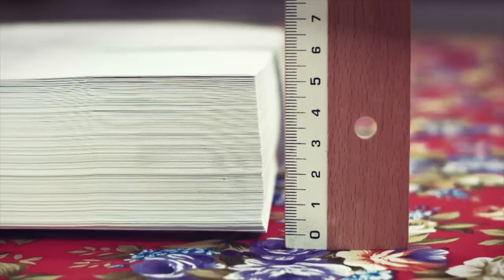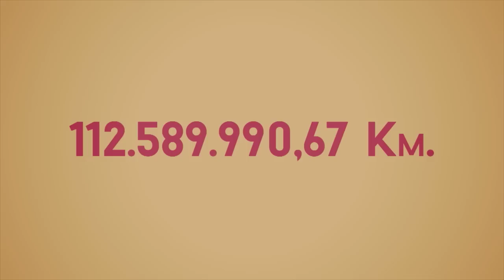Una de mates - Crecimiento exponencial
Todo el mundo en alguna ocasión ha cogido una hoja de papel, la ha doblado tres veces y se la ha metido en el bolsillo de la camisa o del pantalón. La pregunta que nos hacemos es la siguiente: si fuese posible doblar una hoja de papel 20 veces ¿qué grosor tendría?, ¿podríamos guardarla de nuevo en un bolsillo? o ¿ en un bolso de mano?